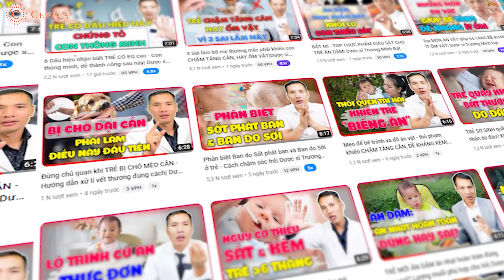Bé bú bao nhiêu là đủ? Cách tính lượng sữa cho trẻ sơ sinh| Dược sĩ Trương Minh Đạt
Ở mỗi giai đoạn phát triển, lượng sữa bé cần dung nạp không giống nhau. Mẹ cần căn chỉnh dựa trên nhiều yếu tố khác nhau như độ tuổi, cân nặng để trả lời câu hỏi lượng sữa cho trẻ sơ sinh bao nhiêu là đủ? Vậy lượng sữa cho trẻ sơ sinh 1 tháng tuổi bao nhiêu là đủ? Sữa cho trẻ sơ sinh mỗi cữ là bao nhiêu? Sữa non cho trẻ sơ sinh có tốt không? Cách chăm sóc trẻ sơ sinh 1 tháng tuổi đúng cách thế nào? XEM NGAY video hôm nay của DS Trương Minh Đạt để rõ hơn nhé!

01:00 Đánh giá tăng trưởng của trẻ
02:30 Cách tính năng lượng theo cân nặng
04:00 Cách tính lượng sữa cần thiết

Trẻ sơ sinh dưới 6 tháng bú bao nhiêu sữa là đủ? Cách tính lượng sữa cho trẻ sơ sinh theo CHUẨN WHO

Làm sao để biết bé đã bú đủ no? DẤU HIỆU CHUẨN ĐƯỢC WHO KHUYẾN NGHỊ giúp mẹ tự tin chăm con TĂNG CÂN

Để được tư vấn trực tiếp, các mẹ có thể nhắn tin vào:
Đăng ký nhận Ebook "VI CHẤT DINH DƯỠNG" Miễn phí:
Địa chỉ: AZ Office, 72 Dịch Vọng, Cầu Giấy, Hà Nội.